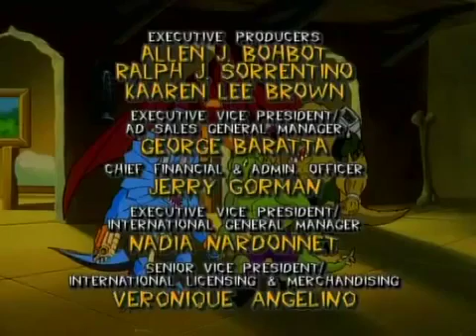Extreme Dinosaurs Episode 12 Dialing for Dinosaurs